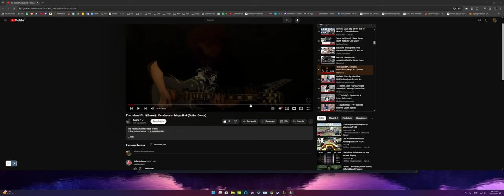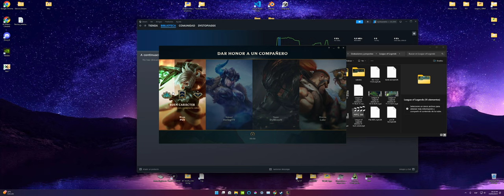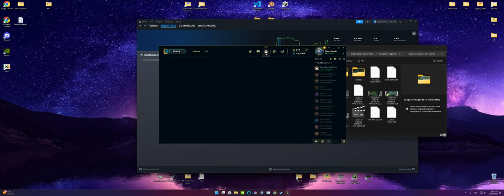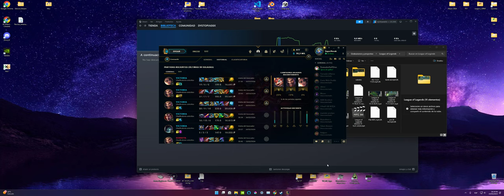LoL 2024 [SoloQ Split 1] Dia 3 - Vel'Koz vs Zyra [Bronce 3]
Ranked en español

PC
Ryzen 7 5800x
RTX 3060Ti